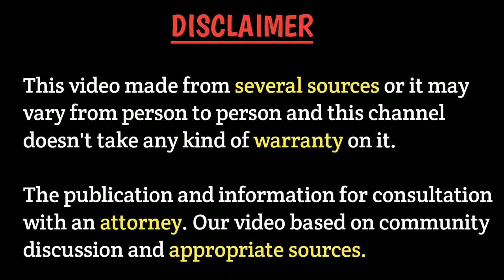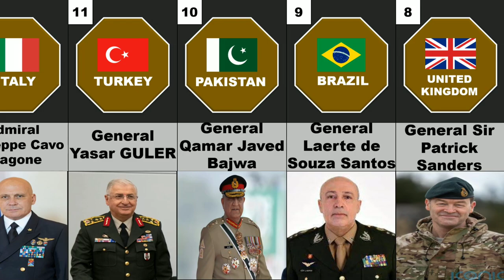Army Generals from Different Countries...